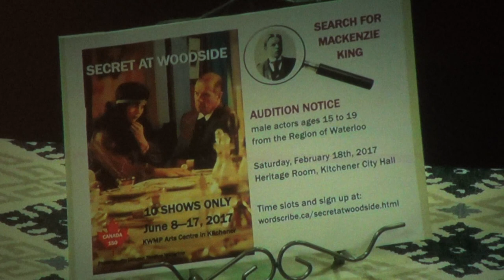Rogers Daytime Kitchener - Search for Mackenzie King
Susan Cook-Scheerer of Rogers Daytime Kitchener interviews Canadian playwright, Stephen Young, about the writing of his play "Secret at Woodside"and his search for young Mackenzie King.